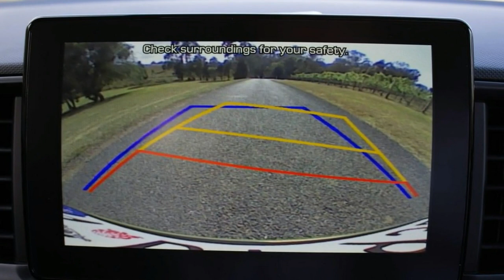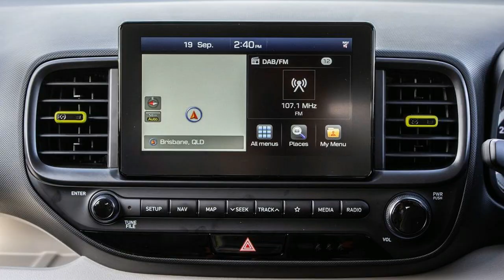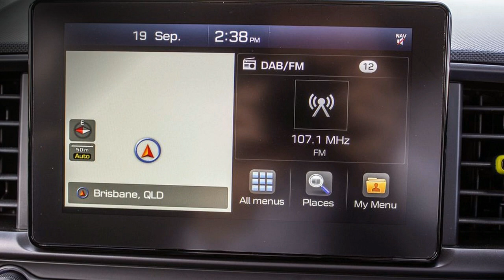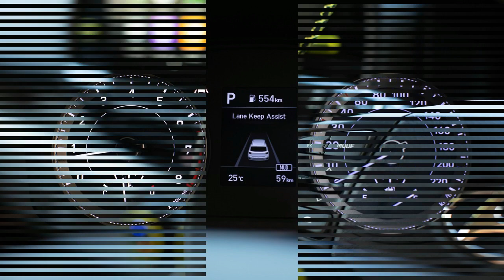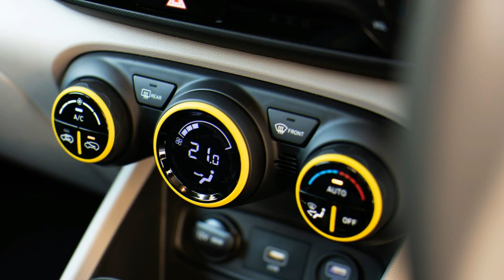IMPRESSIVE! 2020 HYUNDAI VENUE USA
Keep in mind Tart 'n' Tinys? Scarfed by the bunch, they arrived in an assortment of splendid hues and punched well over their weight in flavor. The new 2020 Hyundai Venue helps me to remember those confections - little, beautiful and shockingly dynamic and fun. In contrast to that great candy store, however, a lengthy drive in Australia has persuaded me this new little hybrid SUV is quite healthy, as well. How minor? All things considered, the new 2020 Hyundai Venue shares a great deal of its inconspicuous bits with the any longer Accent subcompact car, yet at 159 inches by and large, it's 5 inches shorter than the famous Kona (itself perhaps the littlest vehicle available). Truth be told, by my estimations, when the Venue shows up, it'll become the most modest SUV on our market - shorter than assumed challenge like the Chevrolet Trax, Ford EcoSport, Kia Soul, Mazda CX-3 and Nissan Kicks. I state "assumed" on the grounds that the majority of those models line up more unmistakably size-and value astute against the Venue's Kona older sibling. I additionally state that in light of front-wheel setup, in light of the fact that the Venue could securely be seen as all the more a tall hatchback than an utility vehicle (similarly the Soul and Kicks' classifications are routinely discussed). At long last, the Venue is probably going to be fundamentally less expensive than almost those vehicles.